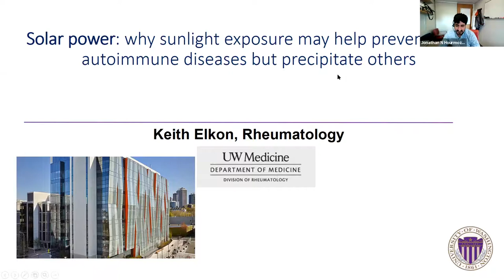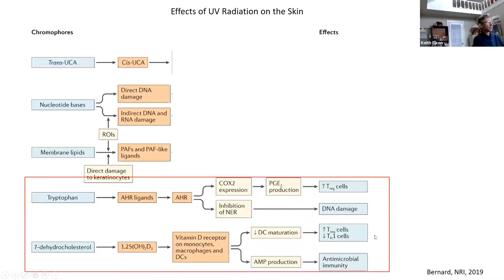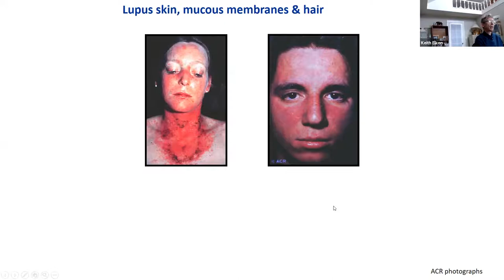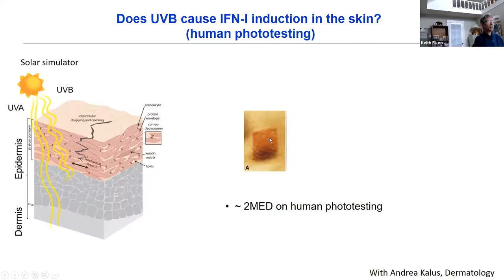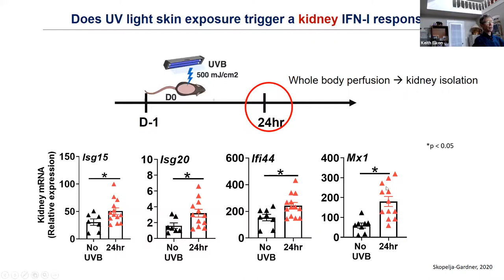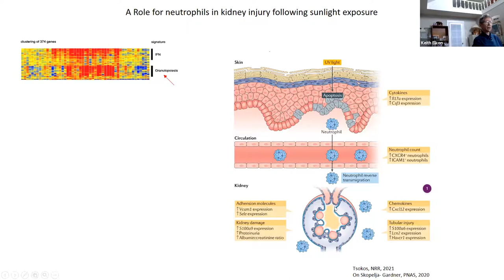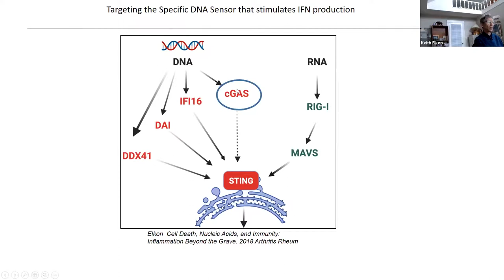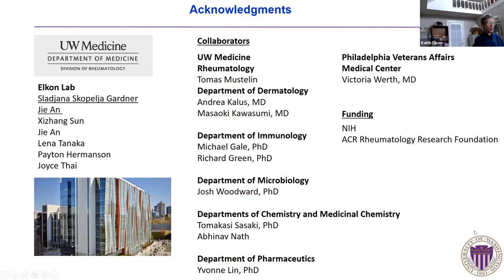Solar power: why sunlight exposure may help prevent some autoimmune diseases but precipitate others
Department of Medicine Grand Rounds presentation by Dr. Keith Elkon, Professor and Head, Division of Rheumatology
Mart Mannik, MD-Lucile T. Henderson Endowed Professor in Rheumatology